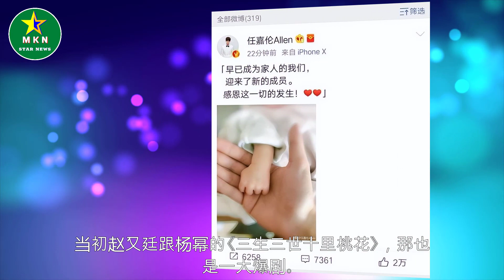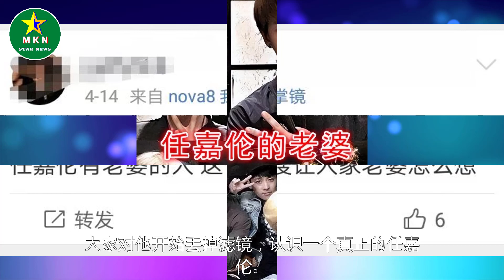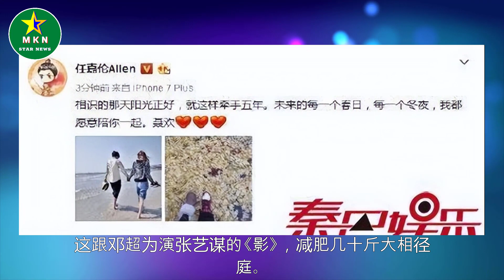任嘉伦和迪丽热巴因戏被炒CP，网友：让任嘉伦老婆咋想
任嘉伦和迪丽热巴因戏被炒CP，网友：让任嘉伦老婆咋想 | MKN Star News.